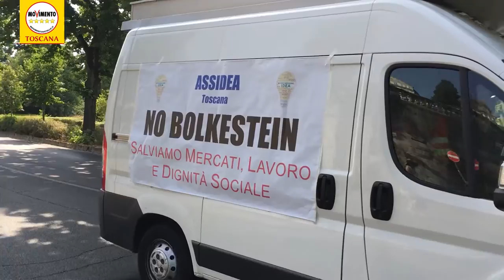M5S CON GLI AMBULANTI CONTRO LA BOLKESTEIN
“La famigerata direttiva Bolkestein rischia di distruggere 190mila piccole imprese e di mandare sul lastrico oltre 200mila lavoratori. L’Europa si sta frantumando perché non ascolta le esigenze dei suoi cittadini e si piega invece di fronte ai diktat del grande capitale internazionale.

“E’ assurdo equiparare il suolo pubblico alle risorse naturali limitate. Corriamo inoltre il serio rischio che le multinazionali possano presto cancellare le piccole imprese familiari italiane, cuore pulsante della produttività italiana e regionale.”

"Una nostra mozione per un deciso intervento della Regione Toscana in sede di Conferenza Stato-Regioni a favore dello stralcio della figura degli ambulanti dalla Direttiva Bolkestein, è stata bocciata dal PD  in Consiglio regionale qualche settimana fa, mentre in altre regioni è stata approvata. E’ triste vedere come il partito al governo nazionale e della Regione non riesca neanche ad avere una linea chiara sulla questione. Tutto questo è inaccettabile".